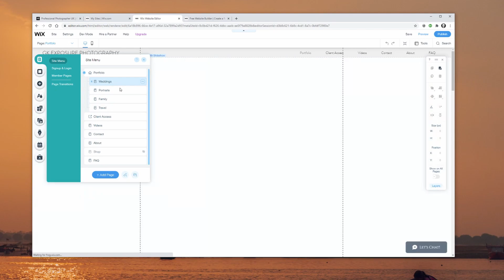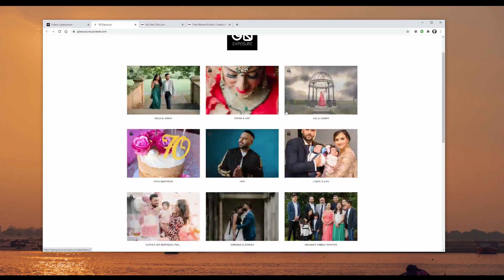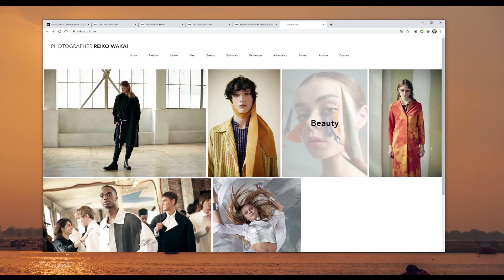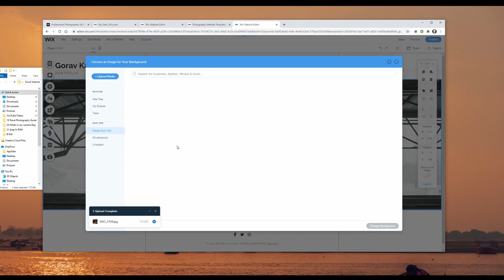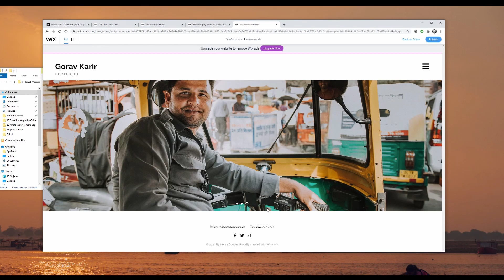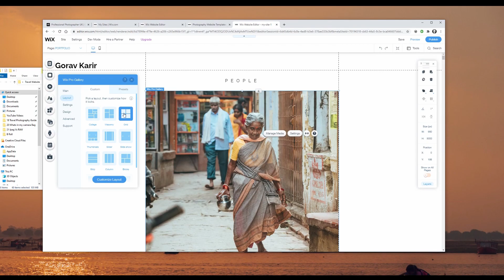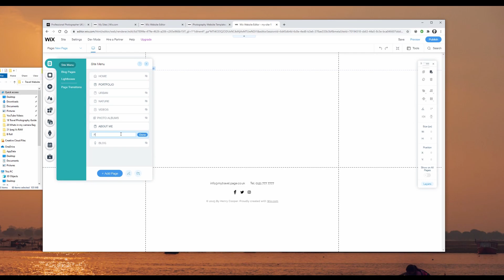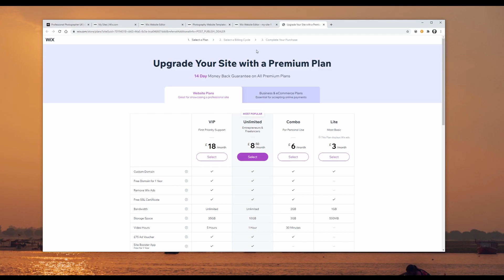Creating A Free Photography Website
In this video, I demonstrate how you can easily make a free professional-looking photography website. I take you through a step-by-step process of how to modify a template and a glimpse of the back end of my very own photography website using the Wix platform. Photography websites can be tricky to get right which is why I prefer to have full control of my site rather than pay someone else, every time I want to make amendments.

I hope you enjoy this video and if you have any questions then do drop me a comment and I'll do my best to answer them for you.